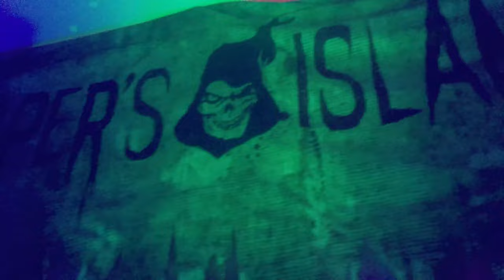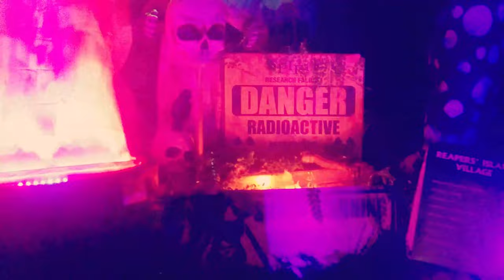Reaper's Island: In-Room Display Walkthrough | 300 Subscriber Special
I have filmed and created yet another cinematic video of my room, this time, including all of the new animatronics I bought after the Spirit 2020 season!

Do you dare enter the jungle of Reaper's Island? Every traveler must first pass the Harvester of Souls, will you become his next victim? If you survive the Harvester, you must pass Lord Dakhanavar, the most vicious vampire on the island. The off-road circus is also present, featuring the attractions of Wacky Mole and Uncle Charlie. Beyond the circus is what you have been looking for, the core of Reaper's Island... But will you make it out alive?

CREDIT: Reaper's Island Soundtrack by Karl Casey @ White Bat Audio